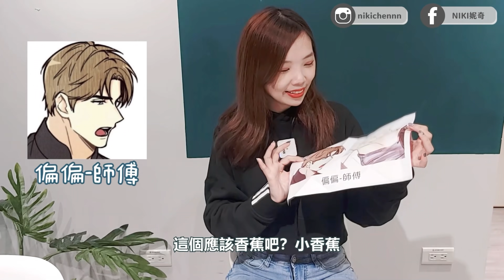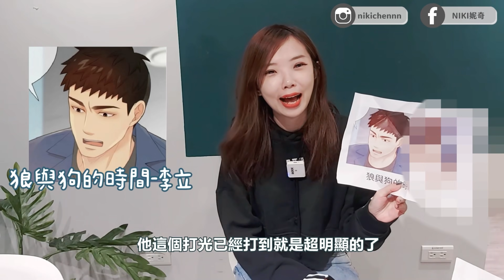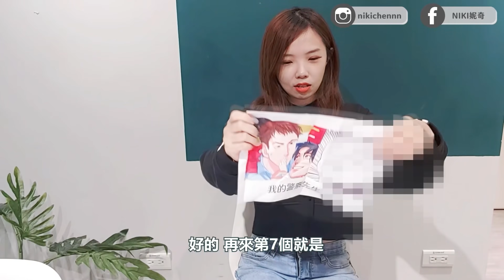盤點！2021年度「最大」金雞獎排行TOP10🐔，第一名居然是這位...？完全非人類！受君們辛苦惹🥺｜Niki妮奇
各位鑒雞達人有心中名單嗎？快來提名吧！

📌2021年度BL最大金雞獎
00:00 金雞獎由來
02:38 偏偏-師傅
03:27 On Or Off-姜理事
03:48 危險便利商店-大叔
04:07 戀人穿梭-鄭泰韓
04:37 狼與狗的時間-李立
05:03 綠色鐫像-馬修
05:18 我的警察先生-小晉
05:42 怪物與野獸-科弗
06:17 MADK惡魔調教- 費希爾德
06:35 巨人族的新娘-凱烏斯
07:15 社長私心排名
09:18 結語，留言投票誰最厲害

🔖 List

►相機：Canon G7X Mark III
►剪輯軟體：威力導演365
►製圖軟體：PhotoScape X RPO